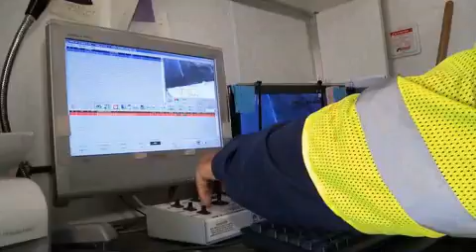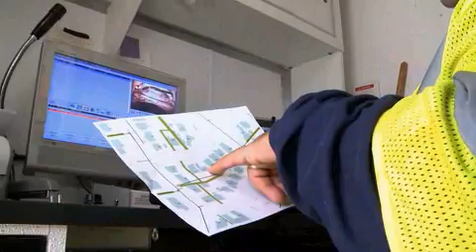Underground Infrastructure Around the World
There is a whole other world underground; miles and miles of sewers and pipes, and all of it aging.